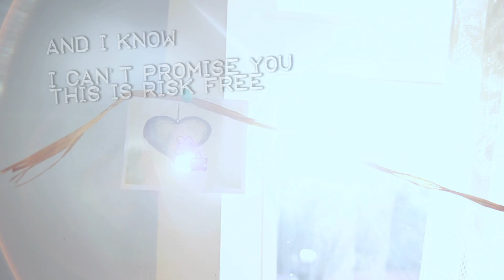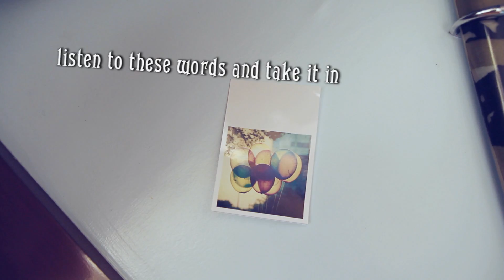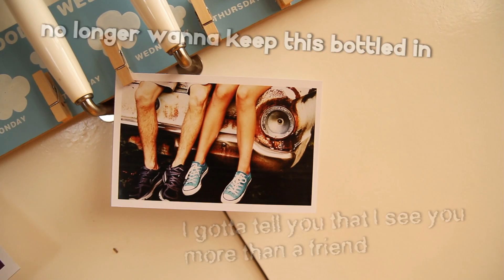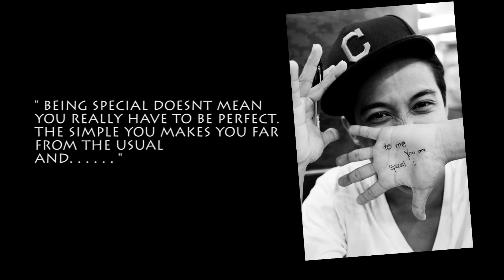AM Kidd - Paper Thin | by Gianne Carlo " gcc " Chua (lyrics)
a single picture can tell a thousand words.

there are a lot of ways how to let someone feel that she is valued and mean something to you. You really don't have to be in-love to make great things. We always have the option to make things possible. -gcc

Directed and edited by Gianne Carlo "gcc" Chua
Song written and performed by AM Kidd - Paper Thin